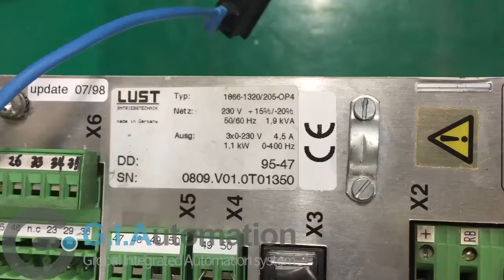Lust Inverter,1.1kw,0809..V01.0T01350,지아이오토메이션(주)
Control Techniques, Danfoss&Vacon, B&R, SIEMENS 공식 서비스센터 및 대리점 지아이오토메이션(주)

공식 서비스 센터 및 대리점
지아이오토메이션(주) G.I Automation

본 사 l 대전광역시 대덕구
상서당1길 54 사무실 A동

공 장 l 대전광역시 대덕구
상서당1길 54 공장 B동